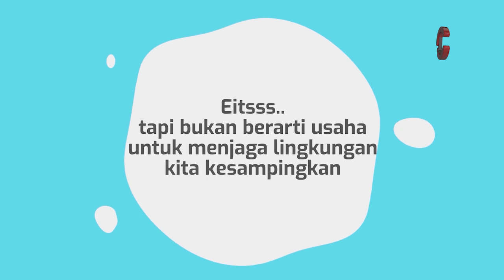Hari Bumi di Tengah Pandemi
Peringatan haribumi tidak bisa berjalan seperti biasa. Sebab pandemi COVID19 masih melanda.

Hari Bumi tahun ini kita tak bisa lagi gotong royong bersama tetangga membersihkan sampah atau menggelar acara berkumpul bersama komunitas peduli lingkungan.

Tapi bukan berarti usaha untuk menjaga lingkungan kita kesampingkan. Walau dirumahaja kita masih bisa memperingatinya dengan berbagai cara.